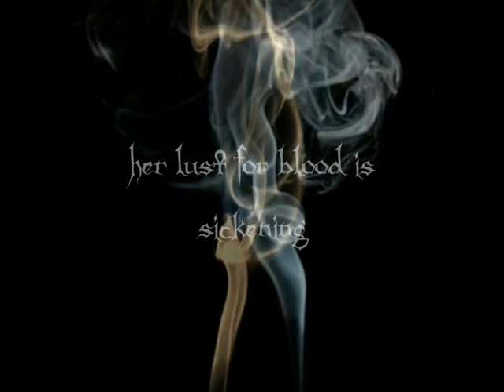Blutlust - Chapter 1 (trailer).